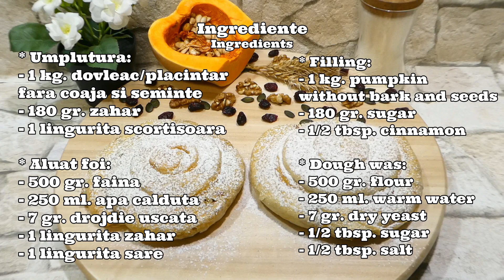Placinta cu dovleac | AdeLina's Kitchen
AdeLina’s Kitchen

Placinta cu dovleac si foi facute in casa. Aceasta placinta imi aduce aminte de copilarie, de zilele reci de iarna cand bunica cocea dovleac si placinte in cuptorul de la soba. Toata casa mirosea a dovleac copt.

▷Dacă v-a plăcut, aștept să vă Abonați, să apăsați pe Clopoțel și să dați un „Like”, astfel veti fi la curent cu noile mele retete.

▷ Ingrediente Aluat foi:
- 500 gr. faina
- 250 ml. apa calduta
- 7 gr. drojdie uscata
- 1 lingurita zahar
- 1 lingurita sare
- ulei pentru uns foile
Daca nu este post 1 ou pentru uns placintele

▷ Ingrediente Umplutura:
- 1 kg. dovleac fara coaja si seminte
- 180 gr. zahar
- 1 lingurita scortisoara

[0:00]:
[2:36]:
[5:20]: